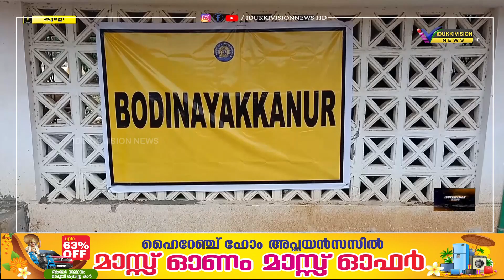13 വര്‍ഷങ്ങള്‍ക്ക് ശേഷം ട്രെയിന്‍ എത്തി.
ഇടുക്കി ജില്ലയിലെ ഏറ്റവും അടുത്ത റെയില്‍വേ സ്റ്റേഷനായ ബോഡിനായ്ക്കന്നൂരില്‍ 13 വര്‍ഷങ്ങള്‍ക്ക് ശേഷം ട്രെയിന്‍ എത്തി.